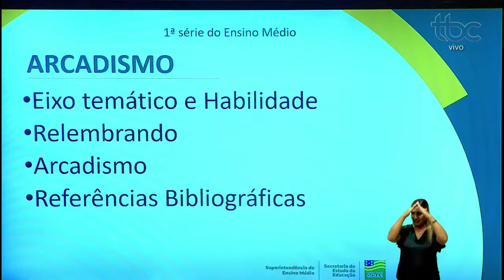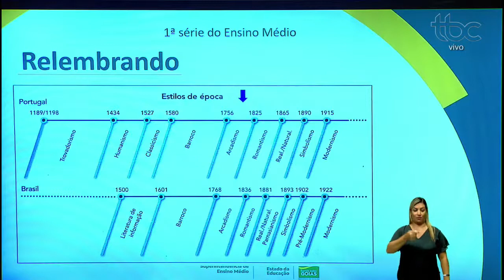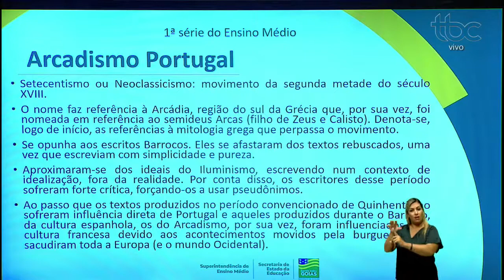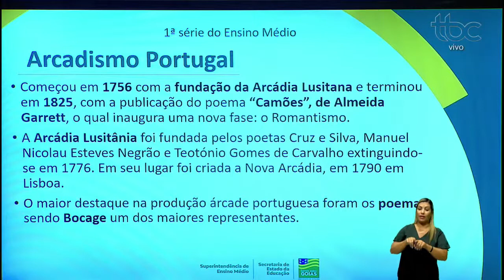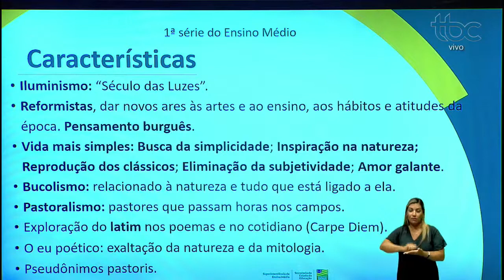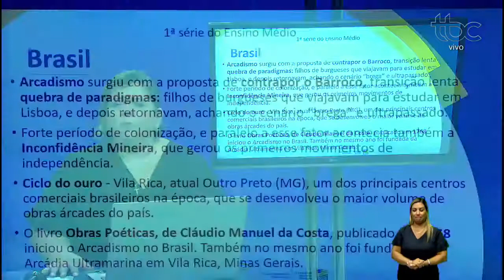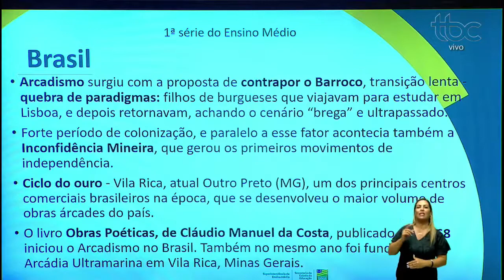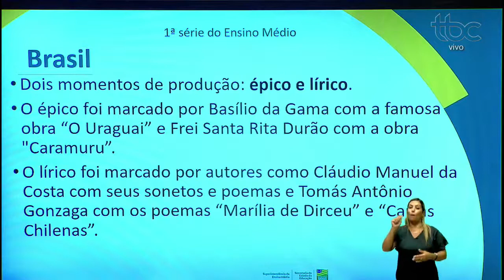ARCADISMO | PORTUGUÊS | 1ª Série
Siga-nos!